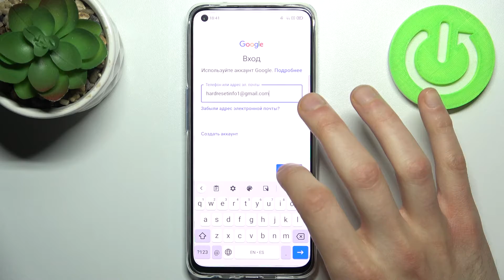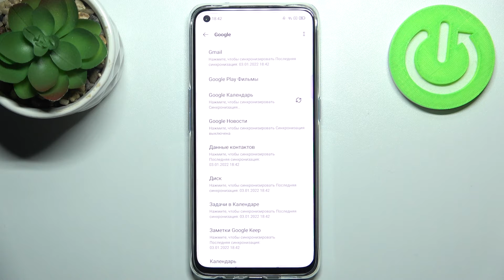OPPO Find X3 Lite | Управление Google-аккаунтом на OPPO Find X3 Lite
Если вам интересно, как добавить учетную запись Google в OPPO Find X3 Lite, то мы предлагаем вам этот видеоролик с подробной инструкцией. Давайте внимательно посмотрим его и узнаем, как создать аккаунт Google, который позволит вам пользоваться всеми приложениями и опциями Google.

Как добавить аккаунт Google в OPPO Find X3 Lite? Как создать аккаунт Google в OPPO Find X3 Lite? Как удалить аккаунт Google в OPPO Find X3 Lite? Как сделать аккаунт Google в OPPO Find X3 Lite? Как войти в систему через Google на OPPO Find X3 Lite?